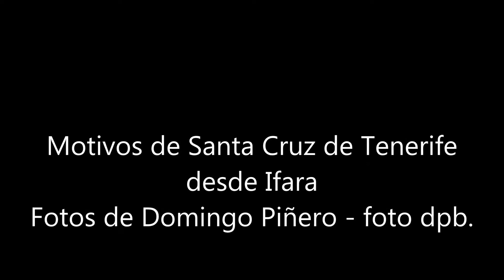Motivos de Santa Cruz de Tenerife desde Ifara Fotos de Domingo Piñero foto dpb